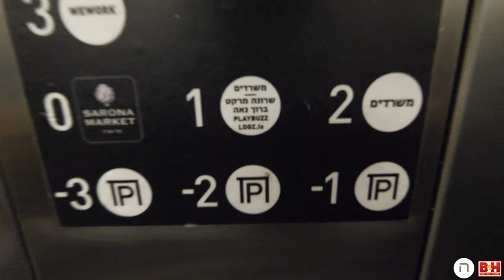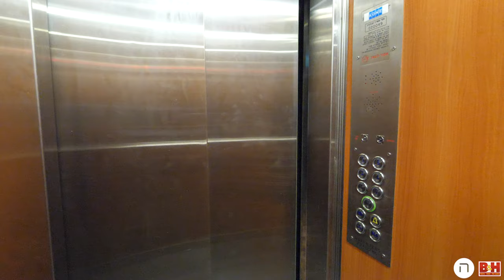The Most Shared Content on the Worldwide Web! #298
This episode in two words? Remarkable people!

Started the day at Playbuzz offices meaning the one and only Shaul Olmert. So long overdue, such an amazing person, such an amazing company! So many insights!

Then? Lunch with the Torah Tech team, Shlomo Chayen and Yudi Goldberg. These guys are onto something! Combining the two most dominant characteristics of Israel, Judaism and Tech. All in a one year program for American kids.

Great energies in this one! Enjoy.